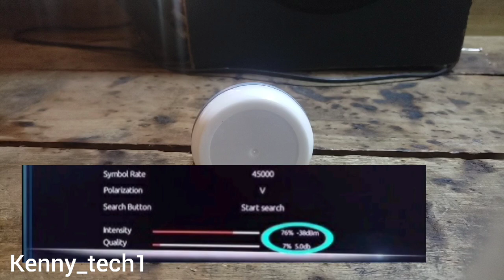Chakufanya kama kama king'amuzi chako. strength inasoma asilimia ila quality haisomi